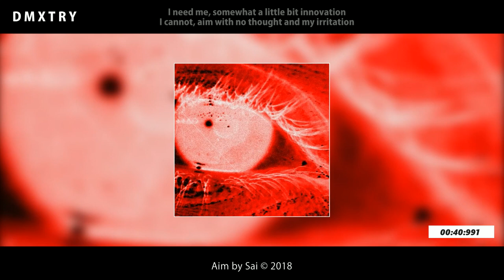Sai - Aim [prod. trillion$] (Audio🖤)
💉 D E V E L O P 💉

⚡ Soundcloud Trillion$ I haven't found or doesn't exist.